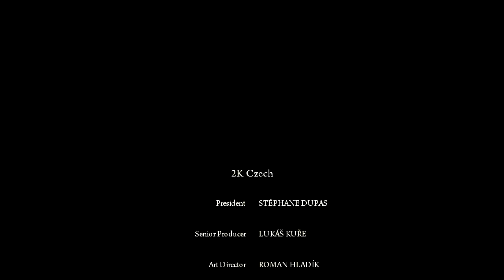Mafia 2 last mission